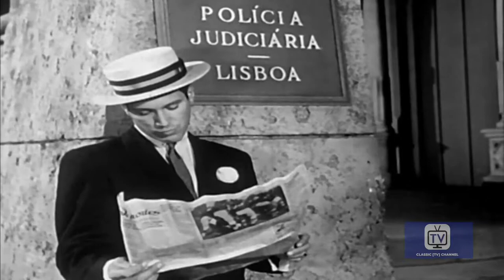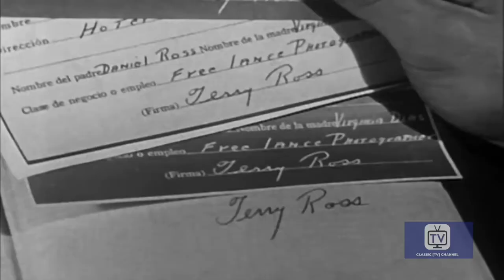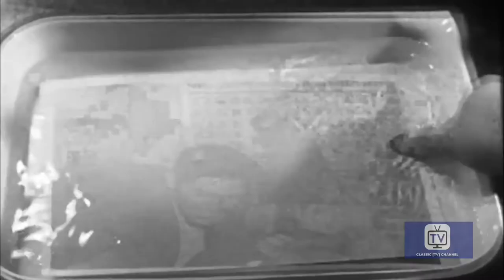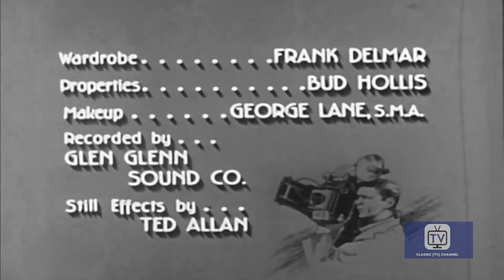Man with a Camera | Season 1 | Episode 8 | Blind Spot | Charles Bronson | James Flavin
Mike travels to Lisbon in Europe to investigate the murder of an old war buddy photographer.